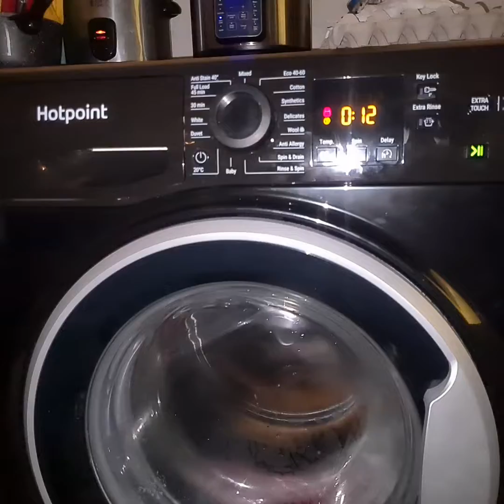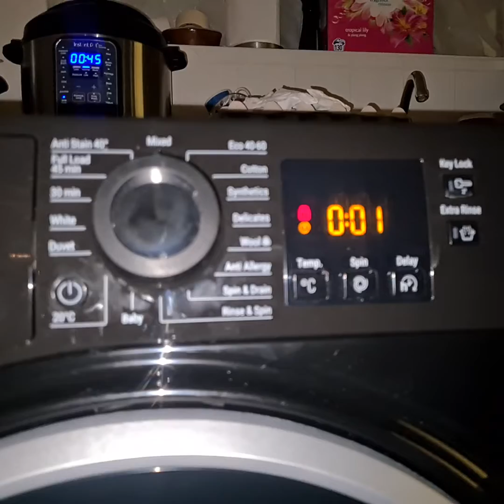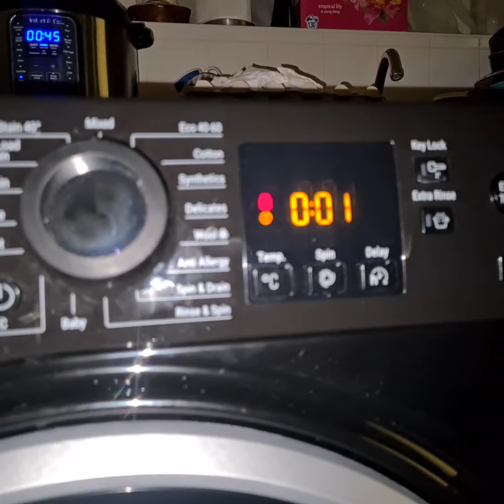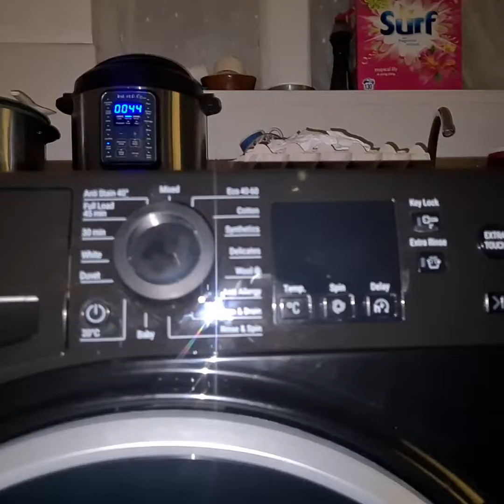Hotpoint NSWR843C Mixed 40 ended